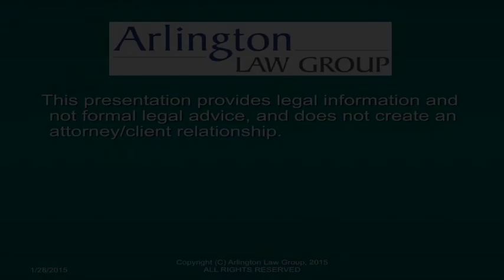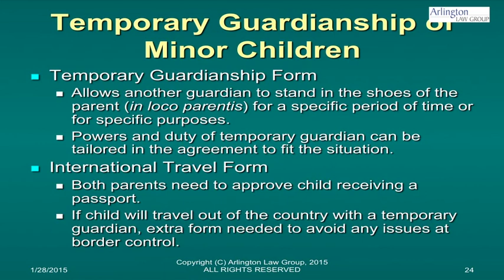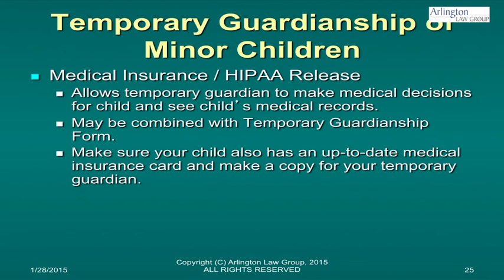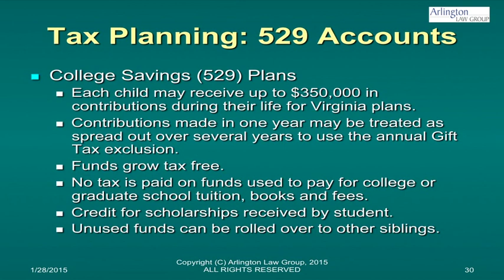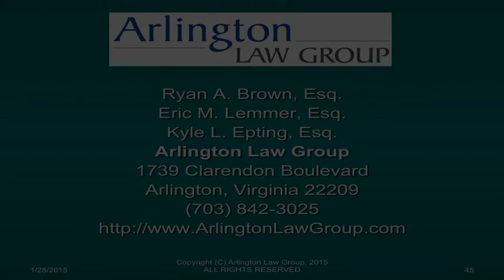Guardianship Issues and 529 College Savings for Parents of Young Children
Learn about temporary guardianship, international travel, permanent guardianship, and 529 College Savings Plans as you explore Estate Planning for parents with young children.